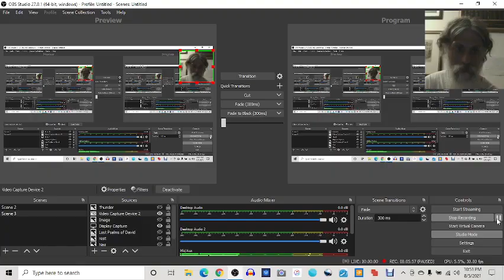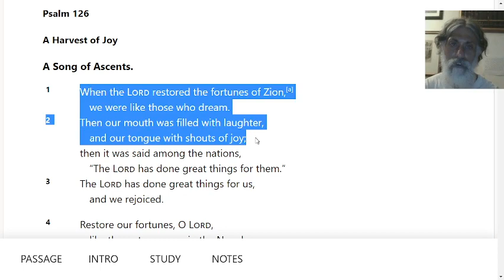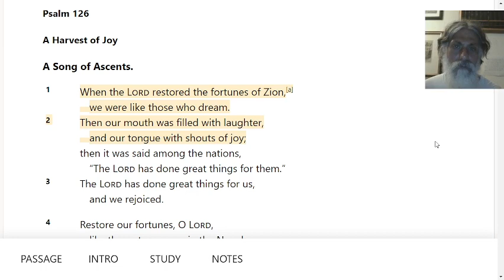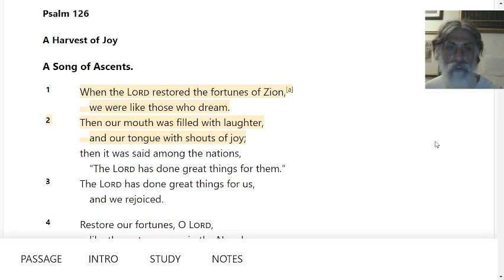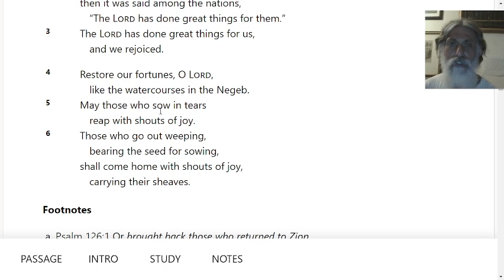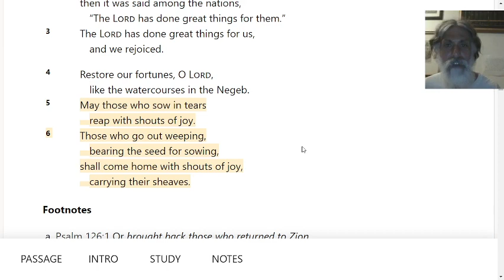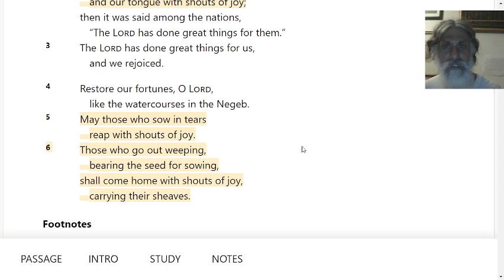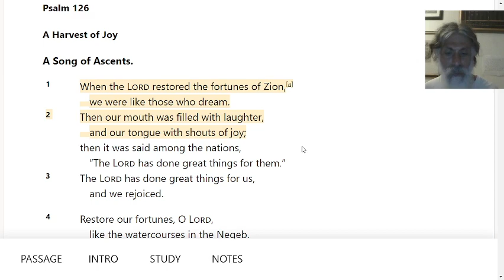Nightcap for Encouragement: Psalm 126 and the Light of the Cross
Psalm 126

1 When the Lord restored the fortunes of Zion,[a]
    we were like those who dream.
2 Then our mouth was filled with laughter,
    and our tongue with shouts of joy;
then it was said among the nations,
    “The Lord has done great things for them.”
3 The Lord has done great things for us,
    and we rejoiced.

4 Restore our fortunes, O Lord,
    like the watercourses in the Negeb.
5 May those who sow in tears
    reap with shouts of joy.
6 Those who go out weeping,
    bearing the seed for sowing,
shall come home with shouts of joy,
    carrying their sheaves.